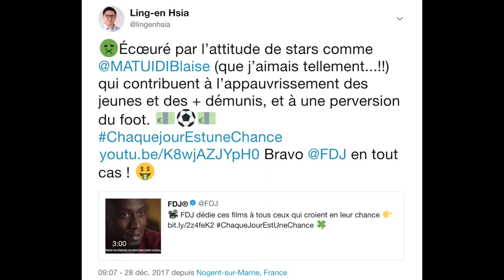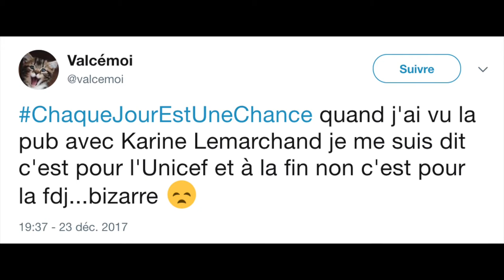LA NAÏVETÉ DES STARS | Vlog #78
Durant cette session, nous t'apporterons de la clarté pour développer une activité prospère. Partagez ce tweet et/ou détournez le hashtag

FORMATION GRATUITE

Le meilleur moment pour lancer votre business sur le web, c'est MAINTENANT ! Inscrivez-vous à cette formation en vidéos de 7 jours

De l'état d'esprit d'un entrepreneur, à la création d'un blog... suivez la formation et vous aurez démarré votre activité dans une semaine !

QUI EST LING-EN HSIA ?

Ling-en Hsia est consultant et formateur en communication digitale.
Il est l'auteur du livre Le Guide du Blogueur (Eyrolles). A travers son blog/podcast/chaîne YouTube, il a aidé des dizaines de milliers de personnes.
Actuellement, Ling-en vit à Paris avec son épouse Marina.

LE LIVRE

Edité par Eyrolles, Le Guide du Blogueur a pour objectif d'aider le débutant à développer un business sur le web à partir d'un blog. Pas besoin d'être un expert de l'informatique ou avoir des économies pour se lancer ! Ce livre passe en revue toutes les bases qu'il faut connaître pour réussir, écrit sur un ton abordable et avec la participation de 26 contributeurs.

MEETUP

Ling-en organise chaque mois 1 événement à Paris pour aider les solopreneurs dans leur activité et les aider à networker. Rejoignez cette communauté de passionnés

TRAVAILLEZ AVEC LING-EN (entreprises)

Vous êtes une entreprise et vous souhaitez travailler avec moi ? Voici une liste des différentes prestations que j'offre

TRAVAILLEZ AVEC LING-EN (entrepreneurs individuels)

Vous souhaitez être accompagné lors de sessions de coaching individuel ?

PODCAST

Le podcast Solopreneur, c'est des conseils où Ling-en va dans le fond des choses et raconte aussi les coulisses de son business